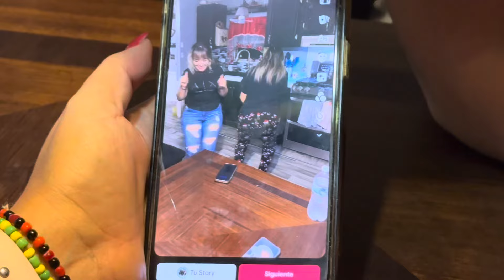Detrás de cámaras de los TikTok’s 🥰🤣